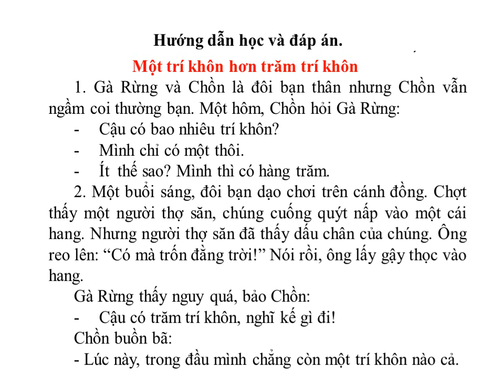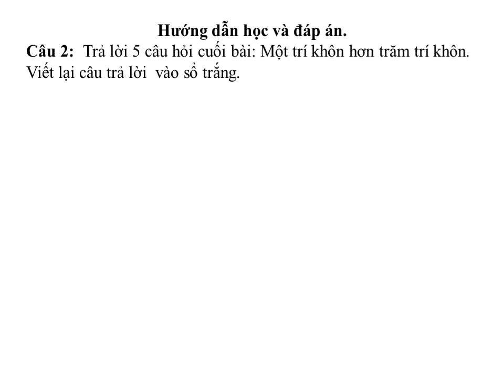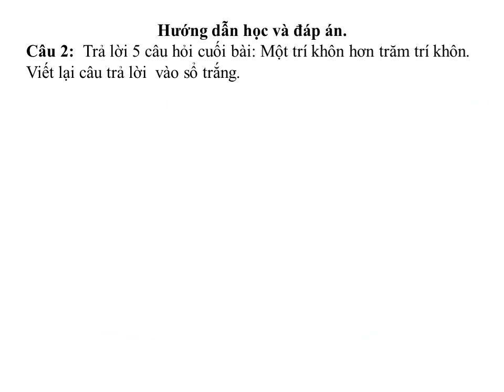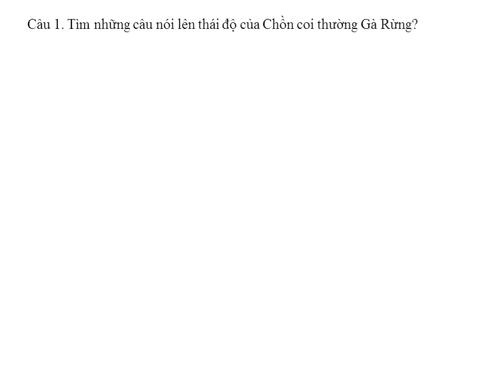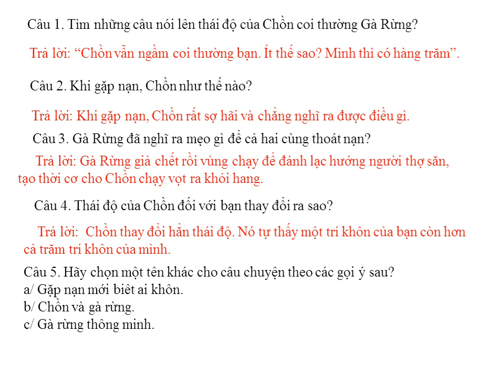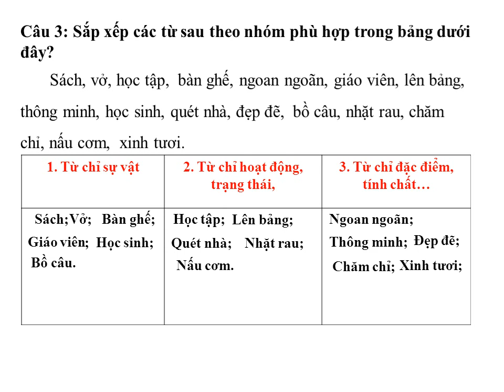TIẾNG VIỆT 2: ÔN TẬP NGHỈ DỊCH CÔ RÔ NA. BÀI SỐ 1